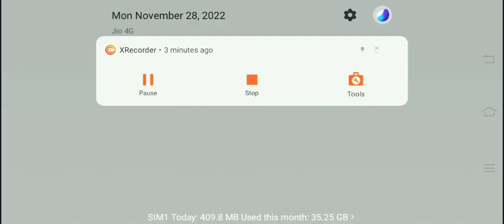& Dog by Raju Sir#facts#Shorts#Trending#Viral#ViralShorts